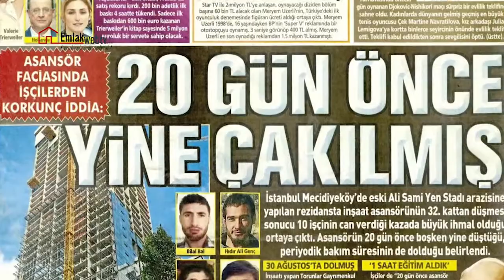Şantiyelerde alınan güvenlik önlemleri yeterli mi?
Geçtiğimiz günlerde Mecidiyeköy’de yükselen Torun Center’daki asansör kazası iş ve işçi güvenliği konularını yeniden gündeme getirdi. Milyon dolarlık projeler inşa eden sektör temsilcileri bakın bu konuda ne dedi?

Mecidiyeköy’de bulunan Torun Center’da meydana gelen ve 10 işçinin ölümüyle sonuçlanan asansör kazasının ardından iş ve işçi güvenliği konusu yeniden gündeme geldi. Sektör temsilcileri yaşanan bu acı olaydan ders alınması ve önlemlerin artırılması gerektiğini düşünüyor.

Demir İnşaat Yönetim Kurulu Başkanı Hamit Demir, Türkiye’de inşaat sektörünün iş güvenliği konusunda yetersiz olduğunu söylüyor.

İnşaat sektörünün iş güvenliği açısından ‘riskli’ olduğunu vurgulayan Özyurtlar Şirketler Grubu Başkanı Tamer Özyurt, Türkiye’de imal edilen toplam metre kare bazında, kaza oranının düşük olduğunu belirtiyor.

Vartaş Yönetim Kurulu Başkanı Ömer Faruk Barata ise iş güvenliği konusunda, inşaat sektörünün Avrupa standartlarına gelmesi gerektiğini söylüyor.